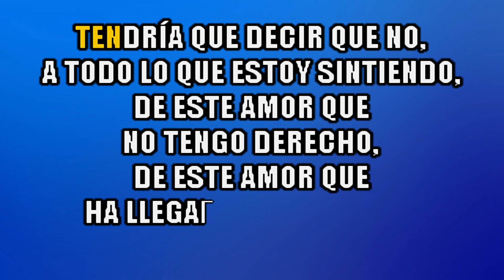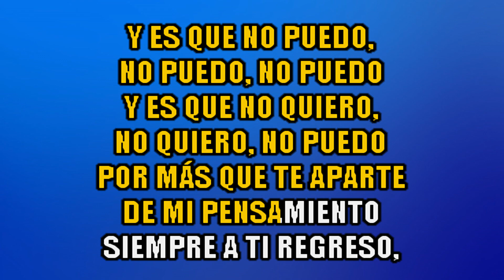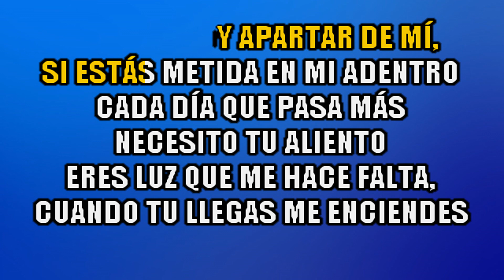Lalo Rodriguez - No Quiero, No Puedo KARAOKE + COROS